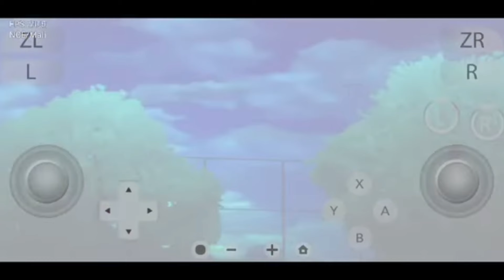Yuzu Emulator | Top 30 Best Playable Games On Mediatek Helio G95/G99/G85/G88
🔥 How To Play GTA 4 On All Helio And Mali Mediatek Watch this

All Games tested On Helio G99